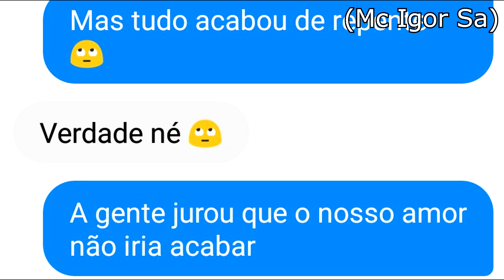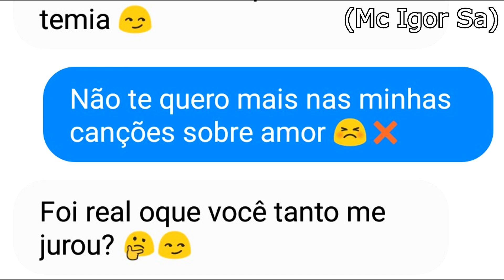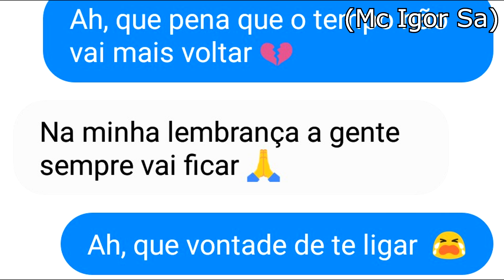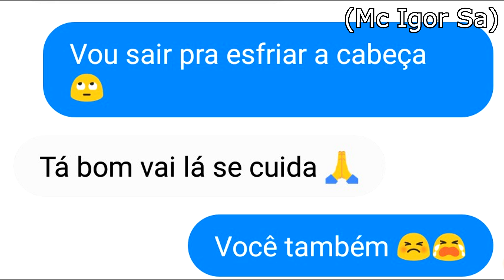VOCÊ SÓ É UM CONTATO NO MEU CELULAR / Mc Igor Sa feat Diário Romântico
LETRA :

eu lembrei daquele tempo que a gente viveu atras
que o hoje se perdeu e não volta mais
é difícil de entender

eu lembro quando a gente vira a madrugada
a gente fazia vários nada

a gente prometeu que ia ser pra sempre
mas tudo se acabou de repente

a gente jurou que o nosso amor não ia acabar
e hoje você só é um contato no meu celular

ahhhh que pena que o tempo não vai mais voltar
aahhh na minha lembrança a gente sempre vai ficar
ahhhh que vontade de te ligar
hoje você na minha agenda só é um contato no meu celular

( Diário Romântico )
Eu sempre te mostrei o amor que eu tinha
até me conformei em não te ter na vida
eu nunca imaginei te chamar de vida
ela me tornou oque eu mais temia

não te quero nas minhas canções sobre amor
foi real oque você tanto me jurou?
não me importo com oque vão falar sobre nós dois
me sufoco quando eu sei que não vai ter nós dois

me controlo quando minha mãe fala de nós